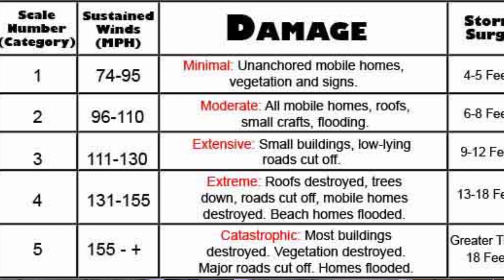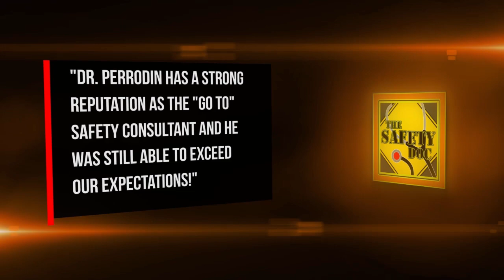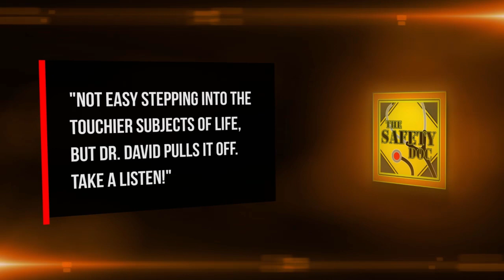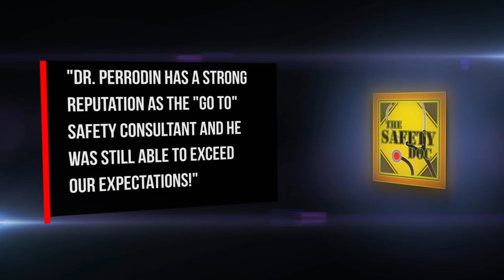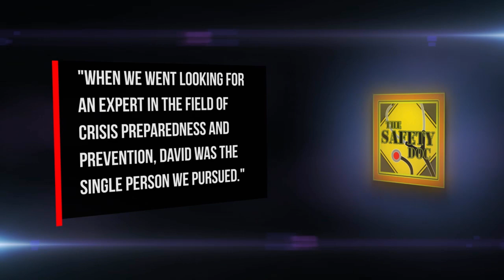Surviving The Dangerous Interface Of Probability & Prioritization - SDP#38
Probability is key to safety and decision-making. Dr. Perrodin talks about one of the most common mistakes people make with probability and how to avoid it. IN THE FLOW. David shares excerpts from the best-selling book, Flow, by Mihaly Csikszentmihaly. Flow is the merging of action and awareness and a prelude to understanding probability. Per Csikszentmihaly, “When all of a person’s relevant skills are needed to cope with the challenges of a situation, that person’s attention is completely absorbed by the activity.” Athletes often describe this as “being in the zone”. SITUATIONAL AWARENESS. David explains that being “in the flow” involves situational awareness and while it happens, recall of the time “being in the flow” is inconsistent - and we know that all memory recall degrades rapidly within just an hour of the experience.  So, when people are “in the flow” they might not be able to remember events as well.  DISCRETION ALLOWS ONE TO BE IN THE FLOW. Discretion, following one’s gut and tacit knowledge allow you to be in the flow. If you are consumed with worrying about scrutiny of your actions or have outside thoughts creeping into your thinking, then you’re not going to be in the flow. Think about it - Sully on the Hudson was in the flow.  “The flow” works well with negotiating nonlinear events. SOMETIMES BEING IN THE ZONE ISN’T IDEAL. Dr. Perrodin points out the problem with being in “The Flow” too much is that you might end up “going” with a suboptimal option.  For example, people running away from the Twin Towers and you join in with the group. You assume the group has some collective knowledge or a leader is out in front or something and you really don’t need to consider your heuristics - or options. “Being in the zone” and “going with the flow” are often described in pretty linear situations such as a dancer, actor, mountain climber, chess player, etc. PROBABILITY. “You ask, what are the chances of that happening?” That’s a good question as understanding chance is understanding risk. Per Cornell University, the chance of a shooting at any school in American is once in 13,300 years or about .0000004% chance per school day. Probability helps us deal with the unknown. PRIORITIZATION. A school shooting is a sentinel event that we assign much prioritization to it, although the probability is very low. There’s a tricky interface between probabilities and priorities and you can see that this area is strongly influenced by recent events, political influence and bias - what is important to you. PROBABILITY WORKS BEST OVER A LONG SPAN. Probability works well in determining long-term behavior, but it doesn’t work well for predicting outcomes in the short term. Let’s use a simple binary, two-options probability model.  This is common and is basically Yes or No. You flip a coin 10 times. What’s the probability that 5 times it will be heads and 5 times it will be tails? You flip a coin 1000 times.  What’s the probability that 500 times it will be heads and 500 times it will be tails? Each toss is 50-50, but time and trials have a smoothing effect on data.  Note that there is no “learning” going on here.  Your coin toss technique has no effect on the coin landing heads or tails. David will respond to discussion thread comments & emails. The Safety Doc Podcast is hosted & produced by David Perrodin, PhD. ENDORSEMENTS. Opinions are those of the host & guests and do not reflect positions of The 405 Media or supporters of “The Safety Doc Podcast”. The show is curse free & adheres to nondiscrimination principles while seeking to bring forward productive discourse & debate on topics relevant to personal or institutional safety.